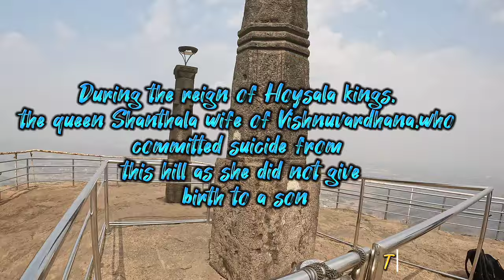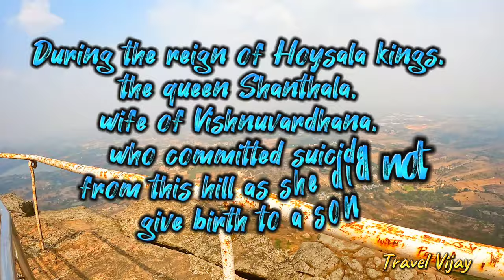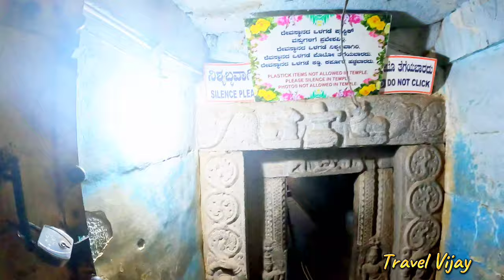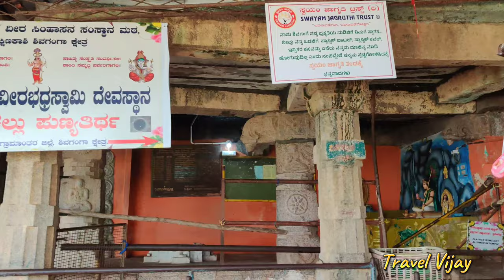ஆபத்தான மலை பயணம்⛰️Shivaganga Hill⛰️ Dangerous Trekking place👑Shivagange Betta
ஆபத்தான மலை பயணம் ⛰️பெங்களூர் பக்கத்தில் ஒரு அதிசயமலை 🌍 shivaganga hills 🔥 Dangerous Trekking place 👑 Shivagange Betta

🔥Shivagange is a mountain peak with a height of (4,488 ft) and Hindu pilgrimage center located near Dobbaspet, in Bengaluru...
🔥During the reign of Hoysala kings, the queen Shanthala, wife of Vishnuvardhana, who committed suicide from this hill as she did not give birth to a son.
🔥The trekking path to reach summit from foothills is of 6 km (3.7 mi) in a pre-defined path.
🔥Monkeys are the main fauna inhabiting the hill.

 SHIVAGANGA VARIOUS TEMPLES
👑 Gangadhareshwara temple
👑 Sri Honnammadevi Temple
👑Olakal Teertha,
👑Nandi Statue,
👑Patalagang Sharadambe temple
 👑several theerthas
👑Agasthya theertha,
👑Kanva theertha,
Kapila theertha,
Pathala Gange

Most dangerous Trekking in in shivaganga hills 🔥 iam solo Traveller ...